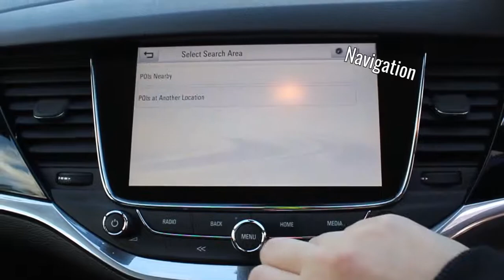Lawrence of Kemnay Vauxhall Astra 1.6 CDTi Bi-Turbo